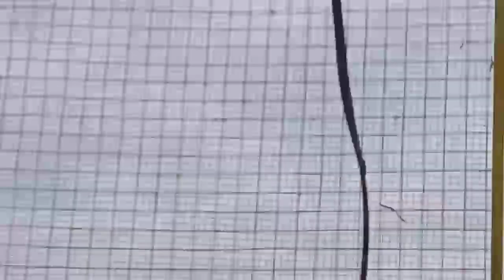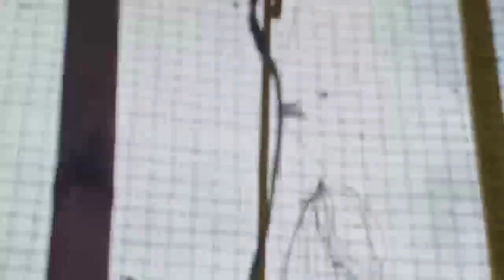15 Din Baad Bacha Wapis A Gia 😇 | I am Very Happy 😍 I Babar Pigeons Club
Video Topic

15 Din Baad Bacha Wapis A Gia 😇 | I am Very Happy 😍 I Babar Pigeons Club